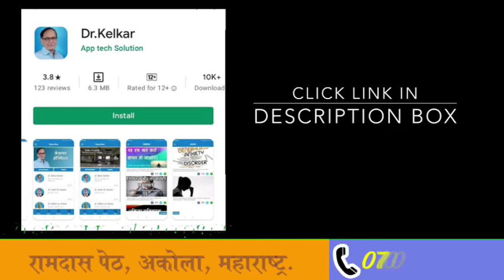Testing Virya | Dhatu | Semen | Dr. Deepak Kelkar (MD, MBBS)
A trained expert checks your sperm count, their shape, movement, and other characteristics. In general, if you have a higher number of normal-shaped sperm, it means you have higher fertility. But there are plenty of exceptions to this. A lot of guys with low sperm counts or abnormal semen are still fertile.

Problems with sexual function — for example, low sex drive or difficulty maintaining an erection (erectile dysfunction). Pain, swelling or a lump in the testicle area.
Decreased facial or body hair or other signs of a chromosome or hormone abnormality.
The longer they build up, the higher your sperm count in a single ejaculation.

If you and your partner are trying to conceive, waiting a few days between ejaculations can increase your chances of conception.

• Psychiatrist
• Hypnotherapist
• Psychotherapist,
• De-addiction Specialist
• Sexologist